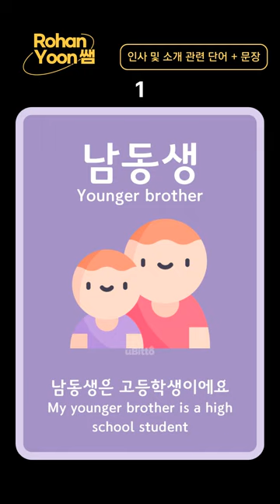Korean words daily challenge ep5 - greetings and introduction vocabs 남동생 남성 남자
This is a short for quick bite size of daily vocab challenges

uBitto Playground  -- Speaking Scripts
and then go to Speaking Scripts